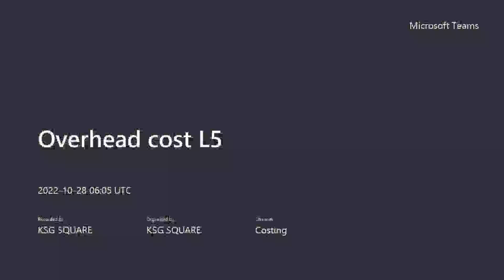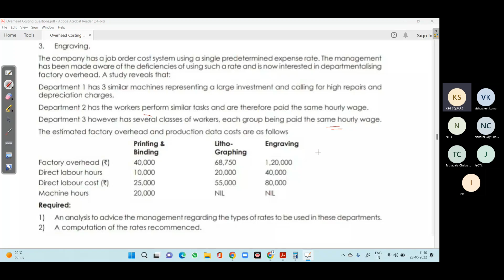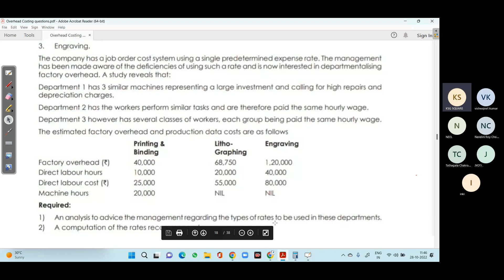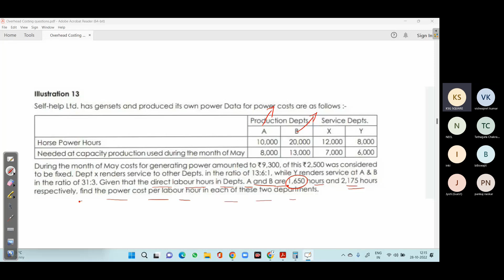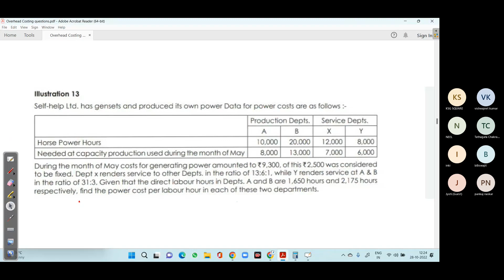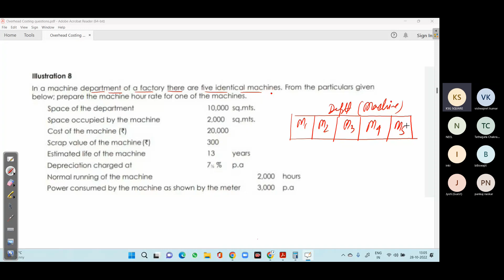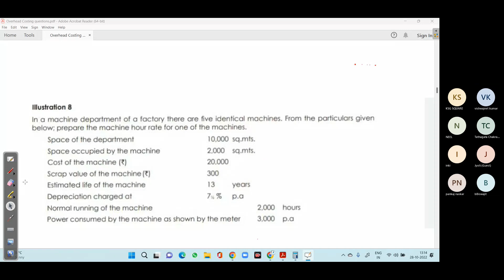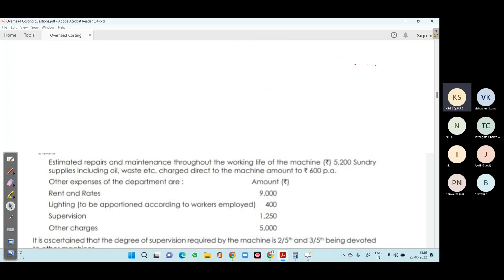Overhead cost L5